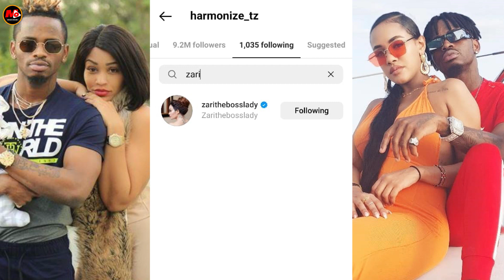Wivu Wamtesa ZARI Imeuma TANASHA Kwenda Kwa Diamond Iweje Ajisogeze Kwa HARMONIZE Leo Wakati...